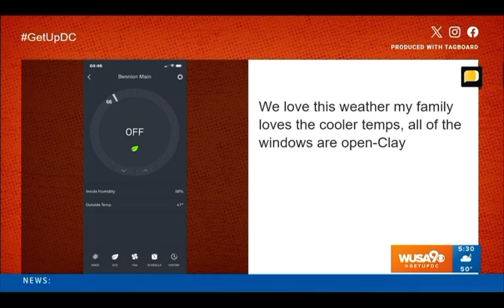October 11, 2023